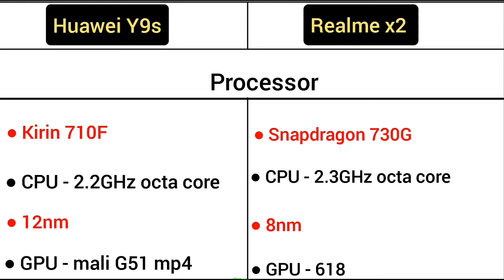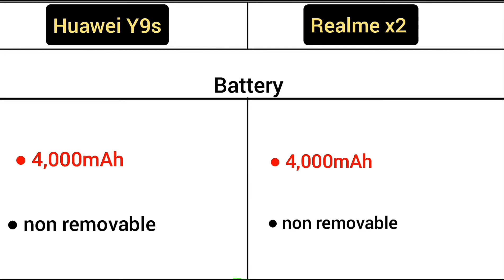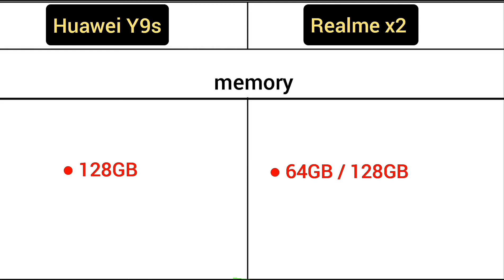Huawei Y9s Vs Realme x2 me comparison